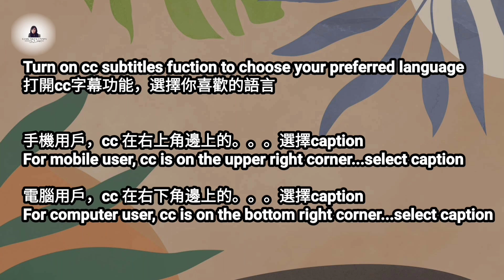Sesame Char Siu Sauce Baked Chicken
Dark soy sauce 1/2 tsp
Five spice powder 1 tsp
Red yeast rice powder 1/2 tsp(optional)
Shaoxing wine 1 tbsp